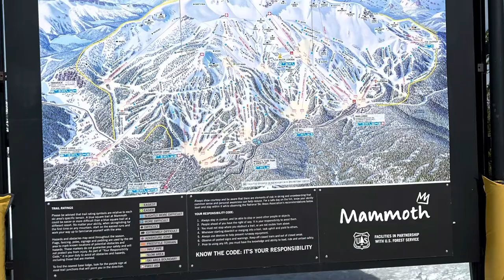￼ Mammoth, SF, SC: March 2022 ￼